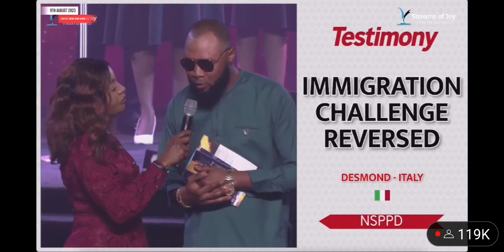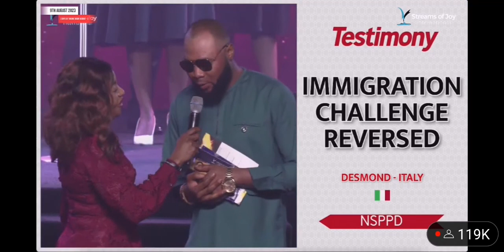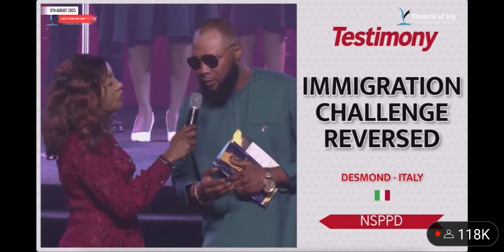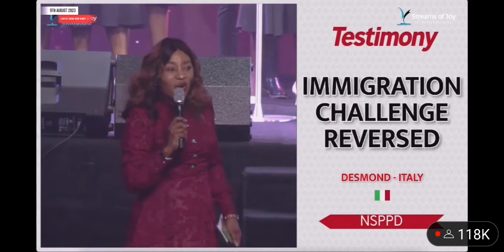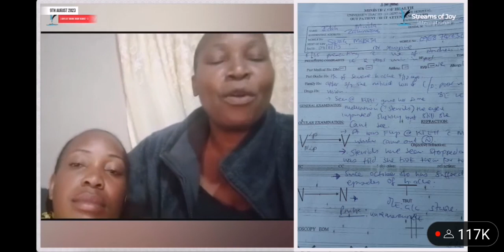The DAM IS BUSTING ON NSPPD FIRE ALTER. NSPPD TESTIMONY